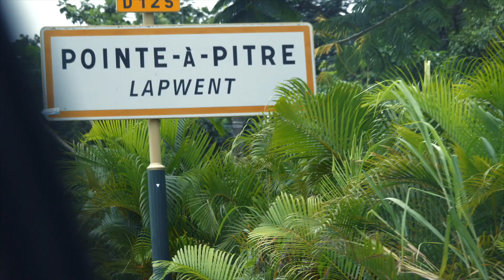Boris Herrmann - Route du Rhum 2018 - Welcome To Guadeloupe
Boris completed the Route du Rhum in 13 days 3 hours 47 minutes and 30 seconds on 17/11/18- Watch Boris arrive at the Route du Rhum finish in Guadeloupe - so happy and excited to be in 5th and to see everyone! Well done Boris!

Credit: Stan Thuret

We are still looking for more sponsors so if you are interested you can get in touch with us via the website.